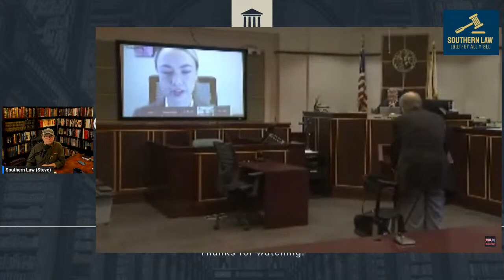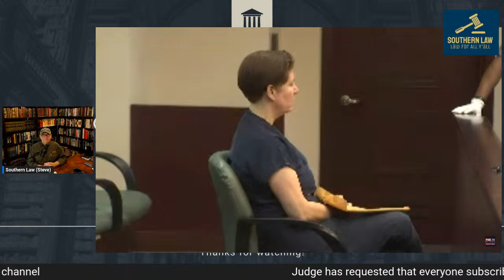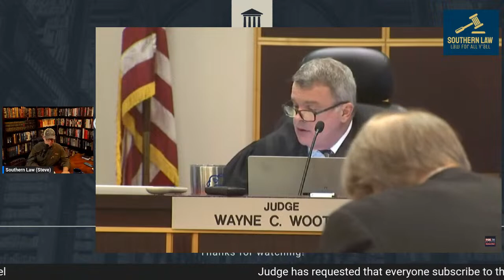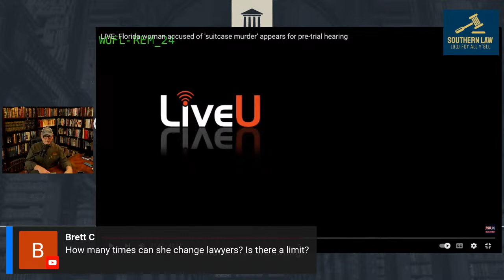Sarah Boone: Judge Appoints New Lawyer & Lectures Sarah!